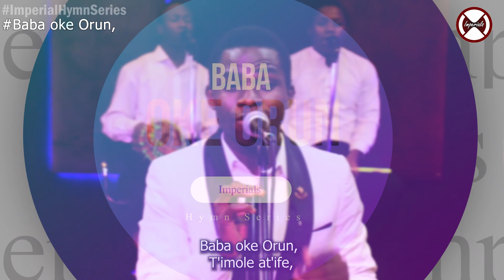Baba Oke Orun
"Baba Oke Orun" as performed in a spontaneous session by the imperials